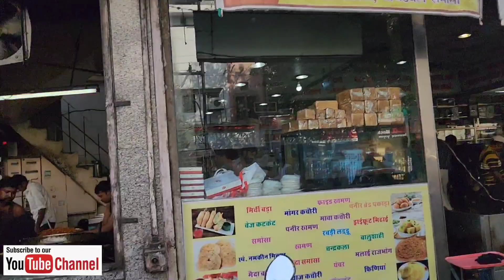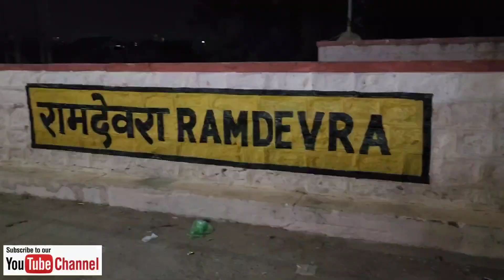ramdevra ki yatra @HariRunicha with family